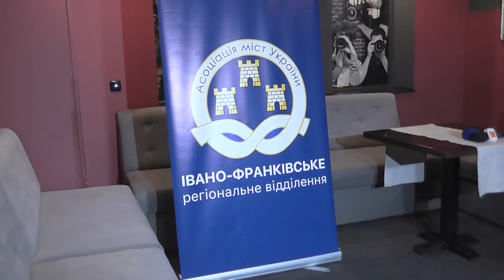Актуально! Про тарифи на світло. Івано- Франківськ 2019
Актуально! На захисті прав громади. Івано-Франківськ 2019. 24 січня 2019 року з ініціативи Івано-Франківського регіонального відділення Асоціації міст України відбувся брифінг очільників громад Прикарпаття, присвячений проблемам місцевого самоврядування, зокрема на ринку електроенергії. Правила роздрібного ринку електричної енергії, затверджені постановою НКРЕКП, - очевидний удар по громадах. Міський голова Надвірної Зіновій Андрійович у розмові з журналістами акцентував, що НКРЕКП, як державний колегіальний регулятор енергетичного сектору, має приймати економічно обґрунтовані рішення. Наприкінці 2018 року НКРЕКП зробила черговий «подарунок» для місцевих громад. Повністю скасувала тарифні коефіцієнти, нічний трьохзонний облік, через що в міському бюджеті міста Надвірної необхідно додатково відшукати кошти в сумі близько 1,5 млн. грн., щоб місто не відключити від зовнішнього освітлення. На зборах уповноважених – членів Івано-Франківського регіонального відділення АМУ було схвалено звернення до Верховної Ради України з вимогою невідкладно розглянути законопроект № 9406, що дозволить забезпечити стабільну роботу підприємств ЖКК, знизить навантаження на місцеві бюджети, оптимізує ринок електроенергії під європейську модель. Також участь у брифінгу взяли міський голова Івано-Франківська Руслан Марцинків та виконавчий директор Івано-Франківського регіонального відділення АМУ Юрій Стефанчук. Дякую міському голові Зіновію Андрійовичу за можливість відвідати даний захід та ознайомити надвірнянців з роботою АМУ. Приємного перегляду.